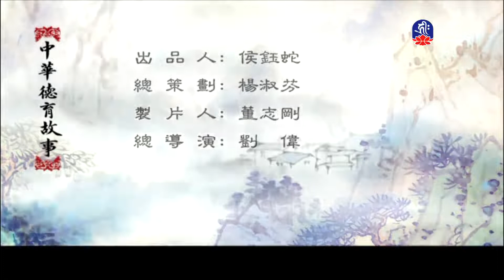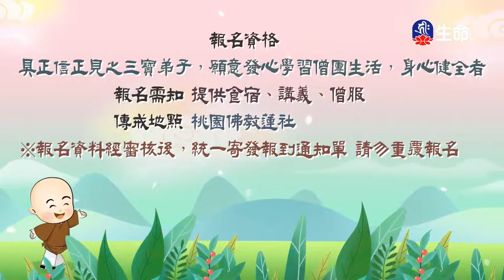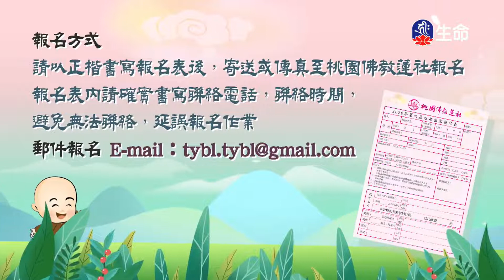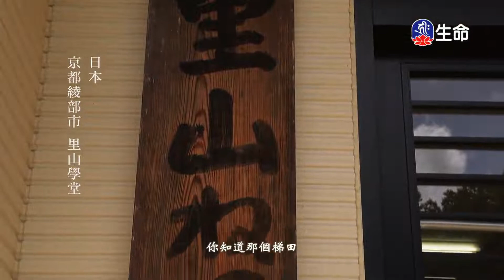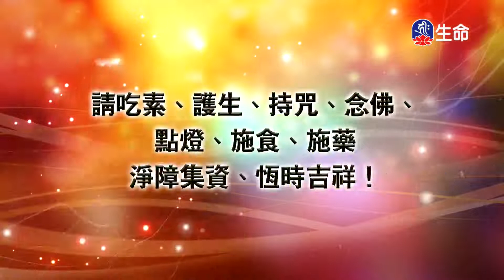文本乞恩(4)_中華德育故事_(lifetv_20220328_07:30)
中華德育故事_文本乞恩(4)。